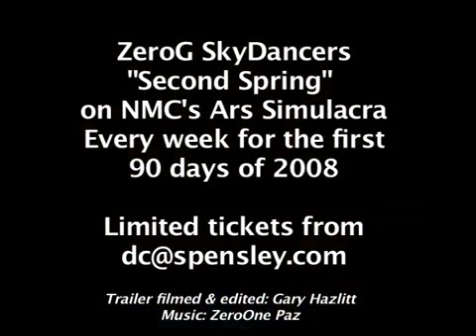Second Life - Trailer "SECOND SPRING" ZeroG SkyDancers III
A Gary Hazlitt 'machinima trailer' of:
New Media Consortium (NMC) proudly presents:
DanCoyote's ZeroG SkyDancers Third Production:
 "Second Spring".

Spoken voice: DC Spensley

ZeroG SkyDancers are Produced and Directed by real life artist DC Spensley

Second Spring is a completely LIVE story performance. SkyDancers perform in-flight choreography without the benefit of animations or gestures of any kind following cues given in REAL TIME on a private IM channel.  DanCoyote "calls" the show to keep time with the score written and performed by ZeroOne Paz.

DanCoyote and Technical Director ZenMondo Wormser have pulled out all the stops this time and created the most dynamic stage set ever.  Set pieces will evolve, vanish and change position as the story plays out.

Production Designer Queue Marlowe has created an incredible array of SkyDancer costumes called "cascades" that change many times over the hour long show.

Set pieces have been created by venerable Second Life artists Jopsy Pendragon and Nand Nerd.  Expect the unexpected!

To be our guest at this performance please send a message to DanCoyote Antonelli.  DanCoyote will invite you to join the tickets group.   Seating is very limited so only members of the tickets group will be admitted to the performance space.

A production of this quality and depth takes many hundreds of hours to prepare as well as tens of thousands of Linden dollars to produce.  Suggested donation is $3000 Lindens with a sliding scale from $1000 up.

Cheers!

DanCoyote Antonelli
Producer Director
ZeroG SkyDancers

New Media Consortium Presents
ZeroG SkyDancers III - Virtual Flight Choreography

Pioneering Performing Arts Soar in the Metaverse - Again - Under the Direction of DanCoyote Antonelli ††

January 1, 2008, (Second Life) - Avatar DanCoyote Antonelli is accustomed to breaking new ground. Even in virtual worlds he is considered avant guarde. The real man controlling that avatar, DC Spensley, has been wowing virtual audiences since 2006 with art installations that would not be possible in real life, but perhaps the most coveted ticket in all of Second Life is one to a performance by his ZeroG SkyDancers. On January 6, 2008, the premiere of the highly anticipated, third, completely redesigned production of ZeroG SkyDancers will debut.

Second Life's history making, critically acclaimed world performance group, the ZeroG SkyDancers is a new form of ensemble performance that uses the airspace of this virtual world, resulting in a cross between water ballet and aerial acrobatics, in ways that would not be possible in the physical world. Wearing spectacular, flowing costumes called cascades - that are many times larger than their avatars - the SkyDancers move through space, and become part of the stage themselves. Altering and evolving, their flight triggers audio samples, which provide a unique layer to the original musical score commissioned for the production.††

The ZeroG SkyDancers III will formally debut at 9PM Pacific Standard Time, Sunday, January 6, 2008 in the virtual world of Second Life. Seating is limited, but the show will run every week during the first 90 days of 2008, to accommodate the most guests possible. Tickets will cost $10 US ($3000 Lindens) a piece.

Those with tickets will need to complete a 5 minute registration process with Second Life, , in order to access the ZeroG SkyDancers III performance.† A basic account is absolutely free, includes unlimited access to Second Life's tools, events and communities.†Spensley recommends that audience members spend a minimum of 15 minutes learning the basic skills of the Second Life world prior to attending the performance. "Familiarizing yourself with basic navigation of Second Life will add even more enjoyment to the show," said Spensley.

Gary Hazlitt's video of a ZeroG SkyDancers II performance is available at YouTube and has received more than 10 thousand hits.†† "It's difficult to convey the dramatic and immersive effects of the Second Life virtual world in a 2-D web environment, however the video does convey the overall concept of the performance," said Spensley.